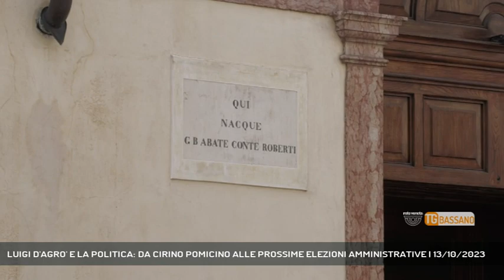LUIGI D'AGRO' E LA POLITICA: DA CIRINO POMICINO ALLE PROSSIME ELEZIONI AMMINISTRATIVE | 13/10/2023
TG Bassano del Grappa 13/10/2023 - BASSANO DEL GRAPPA - Luigi D'Agrò e la politica bassanese: crisi dei partiti, Lega e Fratelli d'Italia divisi rischiano - Intervistati LUIGI D'AGRO' (POLITICO) (Servizio di Alex Iuliano) - Segui Rete Veneta anche sul digitale terrestre! Visita il sito